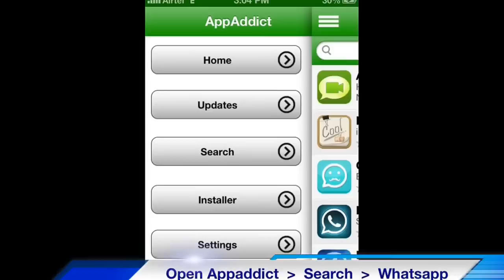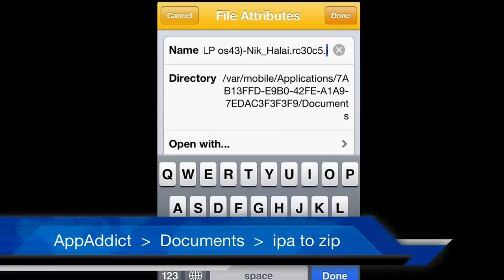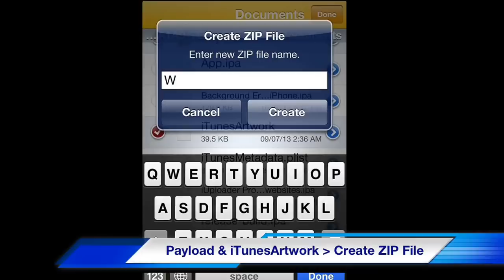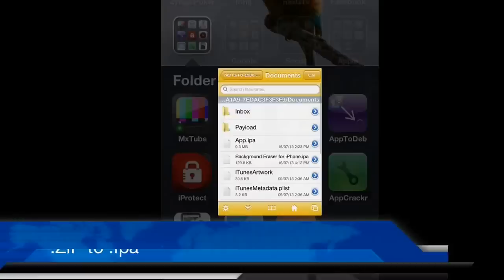How to Install an App twice or two on the iPhone whatsapp facebook viber skype